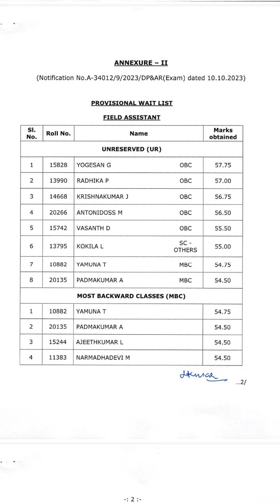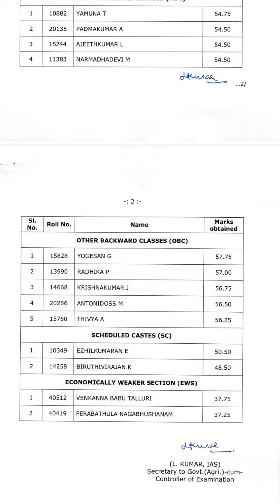FIELD ASSISTANT RESULT OUT 💐👏